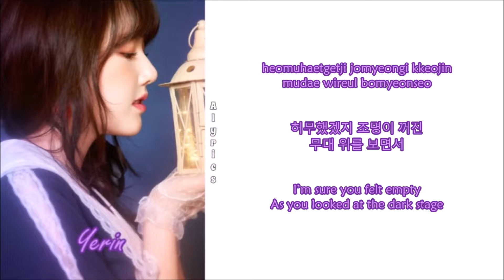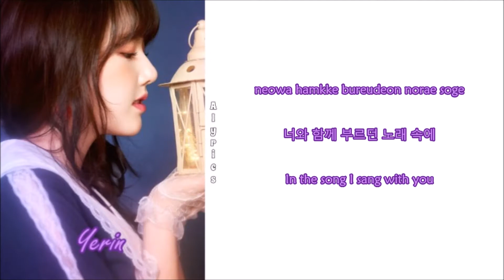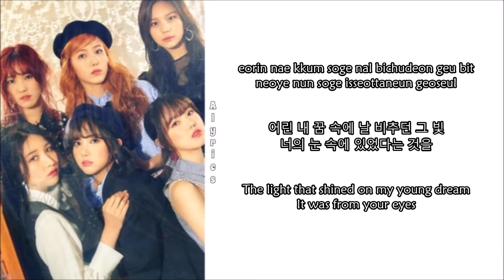GFRIEND - You are my star (Rom-Han-Eng Lyrics) Color & Picture Coded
Credits to
Korean: soribada
Rom: CCL
Eng: pop!gasa